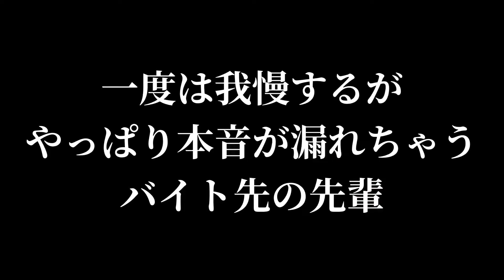【本根漏太】バズった漏太をもう一度 #2【TikTok】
ダダ漏れですわ

〒160-0022
東京都新宿区新宿１丁目８−４近鉄新宿御苑ビル 401 福原英樹宛